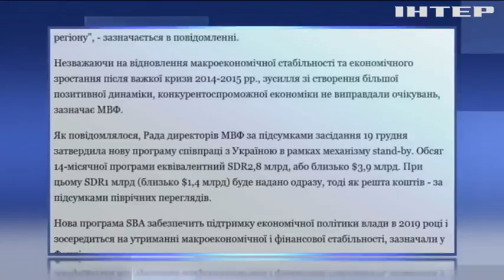МВФ висловив незадоволення зростанням економіки України